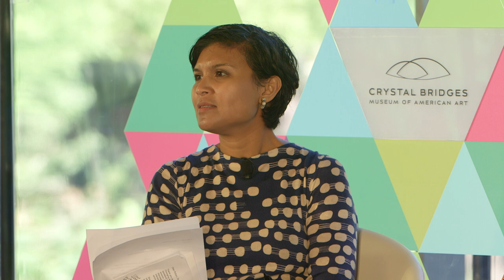Panel: Insights From a Changing America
The convergence of new technology, accessible information, and rapidly changing consumer tastes has resulted in an unprecedented rate of cultural change. We experience the change in communities across America and in today's conversations, trends, and artistic expressions.

What are the driving forces of a changing America? Which meaningful trends and themes are redefining American art and its role in American life? What happens next?

Panelists: Jeffrey Katzenberg-CEO, Dreamworks Animation; Doug McMillon-President & CEO, Wal-Mart Stores, Inc.; Darren Walker-President, Ford Foundation

Moderator: Stephanie Mehta-Business Journalist/Editorial Consultant